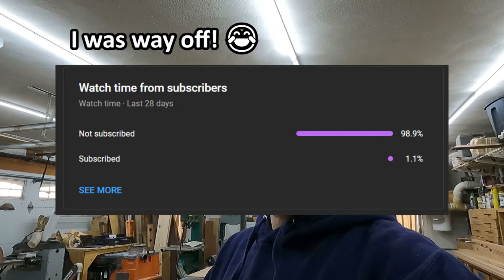2024 Shop Tour + A Giveaway!!